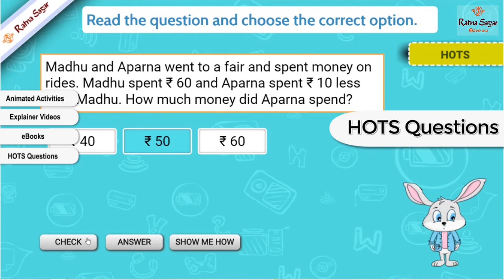Showreel | Rapid Fire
Ratna Sagar’s upgraded and advance digital content is designed to provide students and teachers a comprehensive and enjoyable method of learning as well as teaching.

Students can now enjoy our digital content at home through our enhanced mobile phone applications and DVDs.

Our digital content follows a learner-centric approach that relates concepts to the real-life situations and help the students become self-learners.

2D and 3D animation, slideshows, videos, conversation practice, spelling activity, and dictionary are some of the assets provided in the digital content.

Ratna Sagar’s digital content goes beyond the curriculum. Besides the syllabus, the applications and DVDs offer many fun activities that students can enjoy while learning.

The assets and exercises help students learn and practice better.

Ratna Sagar’s extensive digital content is sure to make learning a fun experience for students.

Choose Ratna Sagar, choose a new way of learning!